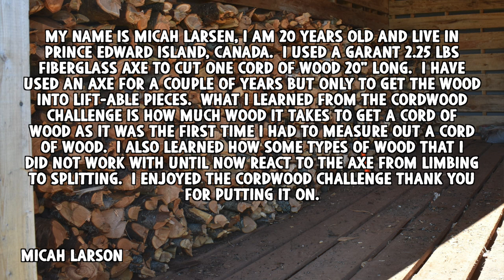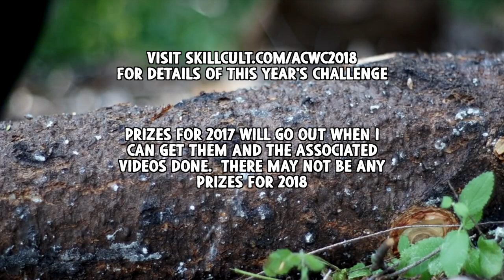12 Cords Cut With AXES ONLY! 2017 Axe CordWood Challenge Participants and Results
In 2017, 13 participants cut a total of over 12 cords of firewood, with axes only.  That's a pile 4x8x48 feet, or 1,536 cubic feet!